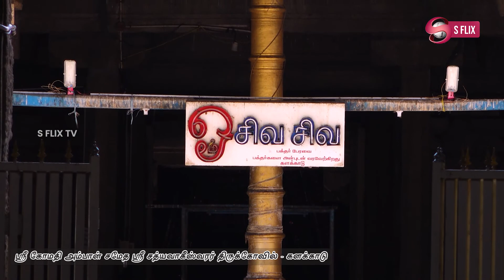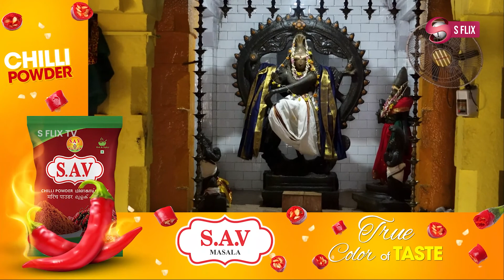Sivamayamaga Therigirathe | Lord Shiva Devotional Song | S.P.B | S FLIX TV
Sivamayamaga Therigirathe | Lord Shiva Devotional Song | S.P.B |